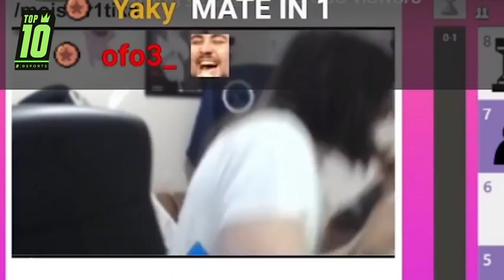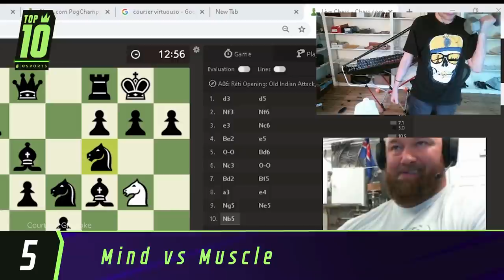The Top 10 Insane Chess Moments That Will Get You Hype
Chess might be an ancient game, but over the last few months, it’s huge again.

You might think that traditional esports are the only games with hype moments and hilarious mistakes but you’d be wrong - chess on Twitch is a gold mine, and here’s the best of the best.

Let’s get right into the Top 10 Chess Moments.

Written and Hosted by: Danny Burke (@lurkeyburke)
Edited by: Sebastien Martin-Schultz (@Seb_dot)
Produced by: Daniel Rosen (@Daniel_Rosen)
Thumbnail by: Shihab Mian (@shihabmian)